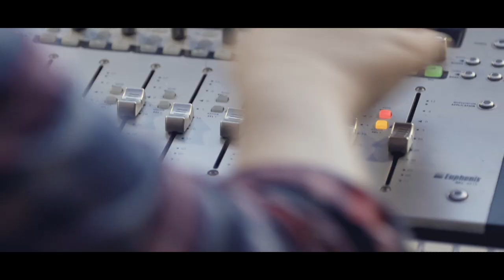Gellatly's March - Norman Mackay (album version)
Gellatly's March - composed for the occasion of my sister's wedding

Composed By Norman Mackay
Arranged By Norman Mackay & Feargus Heatherington

Norman Mackay - Accordion

Megan Henderson - 1st Violin
Kristan Harvey - 2nd Violin
Feargus Heatherington - Viola
Su-a Lee - Cello

Lorne MacDougall - Highland Pipes

The Edinburgh Singers Choir
Alistair Digges - Conductor

Audio engineer & mix - Garry Boyle at Slateroom
Mastered by Stuart Hamilton at Castlesound

Filmed By Sandy Butler